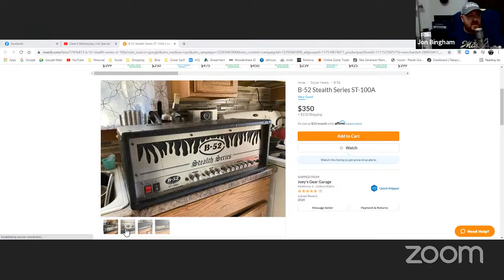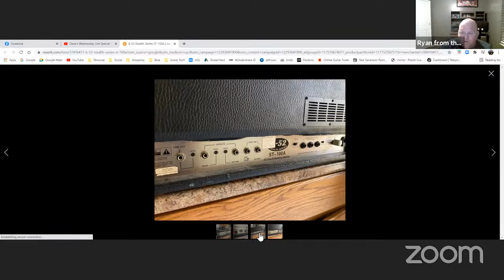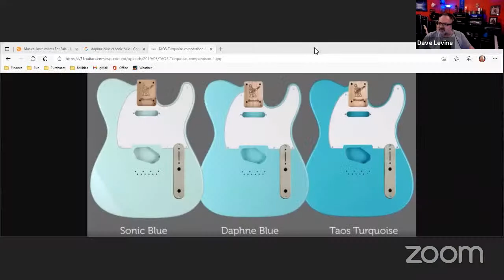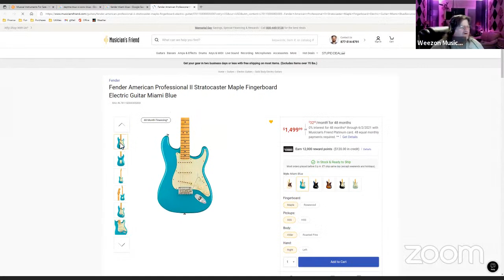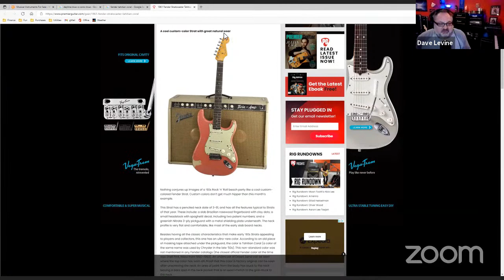Dave's Wednesday Live Special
Welcome to Dave’s Guitar Channel Live Stream!!!

We welcome all to join in the conversation in the chat.

If you would like to participate on camera, please follow the following rules:

1. Use your real name or the name you are known in the chat on this channel.
2. Please make sure your camera and microphone are working correctly.
3. Don’t be a douche.